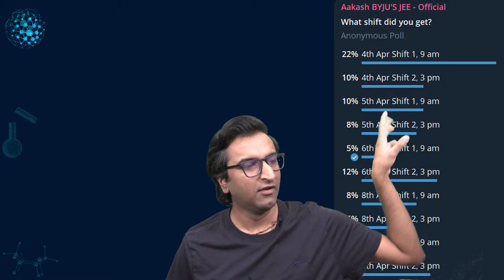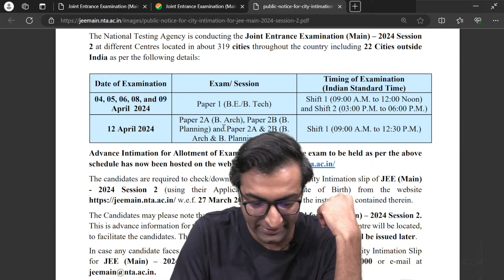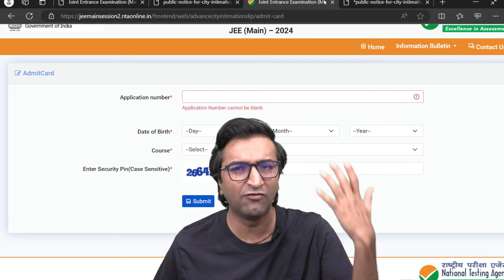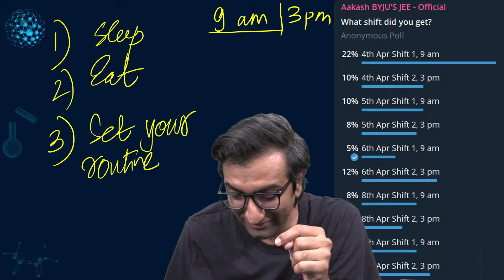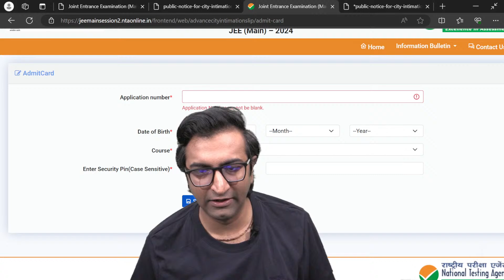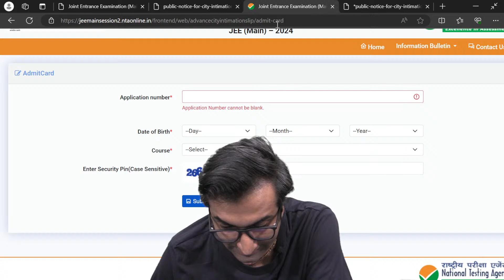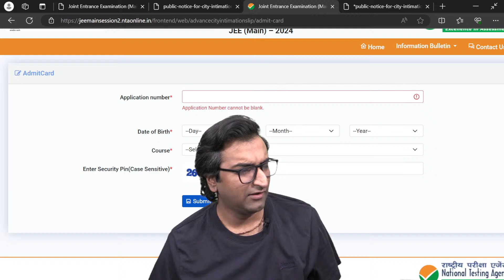Admit Card Out for APRIL ATTEMPT! JEE Main 2024 | Ashish Shekhar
April Attempt All Shifts - JEE Main 2024

Confused? Talk to an academic counselor now